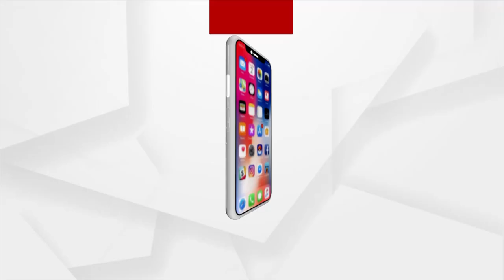OJEE ରେଜଲ୍ଟ ପ୍ରକାଶ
ଓଡ଼ିଶା ଜଏଣ୍ଟ ଏଣ୍ଟ୍ରାନ୍ସ ଏକଜାମ୍(OJEE) ରେଜଲ୍ଟ ପ୍ରକାଶ । ମୋଟ 49 ହଜାର 279 ଜଣଙ୍କୁ ର୍ୟାଙ୍କ ମିଳିଲା । 49,360 ପରୀକ୍ଷାର୍ଥୀଙ୍କ ମଧ୍ୟରୁ 49 ହଜାର 279 ଜଣଙ୍କୁ ର୍ୟାଙ୍କ । ସେପ୍ଟେମ୍ବର 6ରୁ 18 ତାରିଖ ମଧ୍ୟରେ ହୋଇଥିଲା OJEE । 12ଟି ବୈଷୟିକ ଓ ବୃତ୍ତିଗତ ବର୍ଗ ଶିକ୍ଷାଲାଭ ପାଇଁ ଏଣ୍ଟ୍ରାନ୍ସ